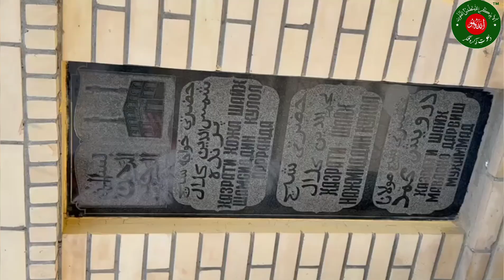Khawaja Muhammad Yousaf at Chilahgah of Hazrat Darvesh Muhammad Naqshbandi RA in Samarkand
TITLE: Khawaja Muhammad Yousaf at Chilahgah of Hazrat Darvesh Muhammad Naqshbandi RA in Samarkand
LABEL : Khawaja Muhammad Yousaf Naqshbandi Mujadadi
Description : Khawaja Muhammad Yousaf at Chilahgah of Hazrat Darvesh Muhammad Naqshbandi RA in Samarkand
Dawat-e-Zikrofikar is an Islamic teaching page that provides knowledge about Islam and Sunnah.
Our Moto: Is to bring lost people onto a straightway. A pure Islamic platform without any controversy.

Must watch our videos and stay with us for further teaching.
.About Khawaja MUhammad Yousaf.

Khawaja Muhammad Yousaf's lectures incorporate a wide range of issues of Islam and social concern. Khawaja Muhammad Yousaf especially emphasizes self-rectification, self-accountability, honesty in social life, avoidance of violent ways, observance of Allah's commands, and the following of the teachings and the model of life as suggested by the Islamic prophet Muhammad S.A.W